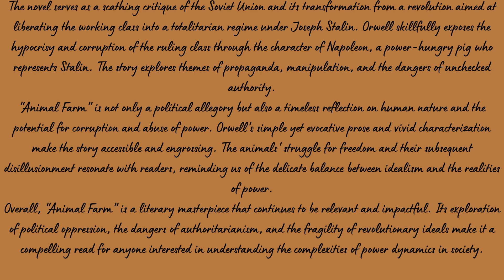Animal FarmGeorge Orwell, 1945. REVIEW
Animal Farm
George Orwell, 1945. REVIEW